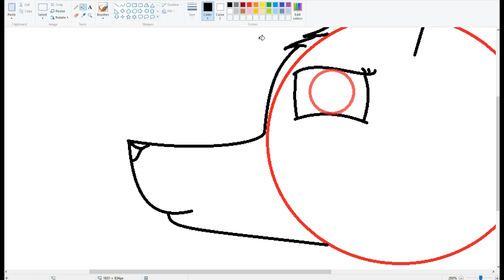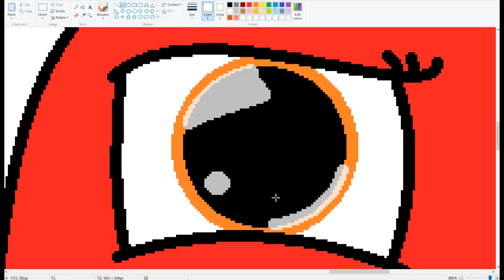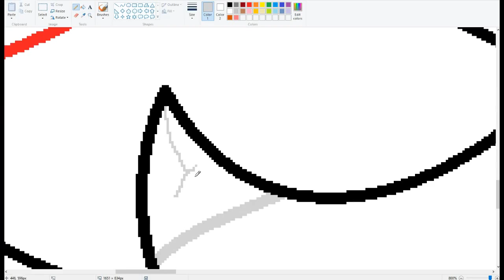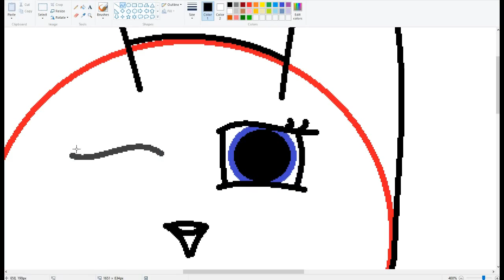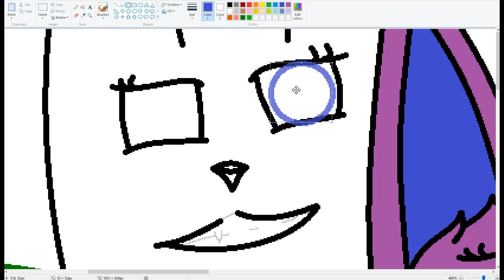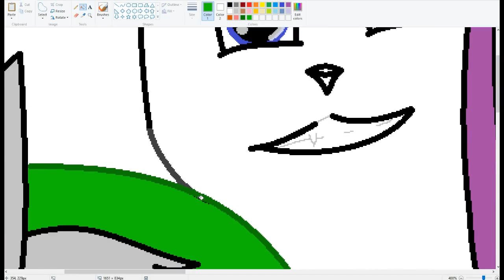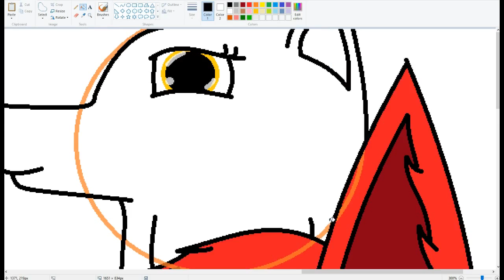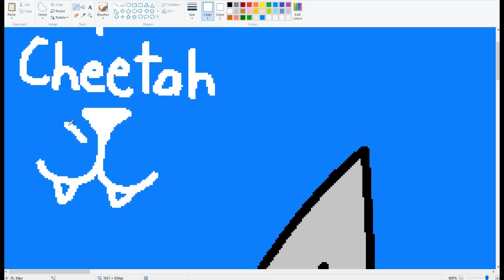BETS BUDDIES! | Speedpaint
Hello guys and today i ma doing a speedpaint of all the girls in Snowy and the wolf crew! I felt like this was one of my best speedpaints and I hope you guys want more because these are really fun to do. make sure to ask bonnie questions or feel free to talk to him. see you soon guys!